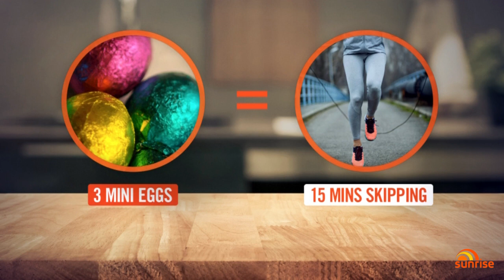Which Easter eggs are healthy, and the other chocolate you should avoid? | Sunrise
Sunrise nutritionist Susie Burrell's guide to which chocolates should you choose if you're watching your weight, and which ones should you avoid.